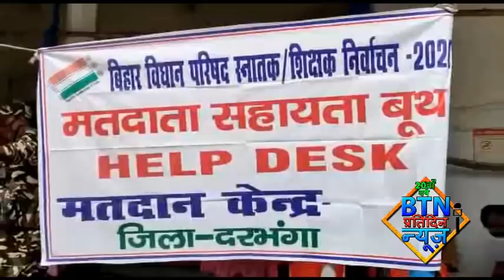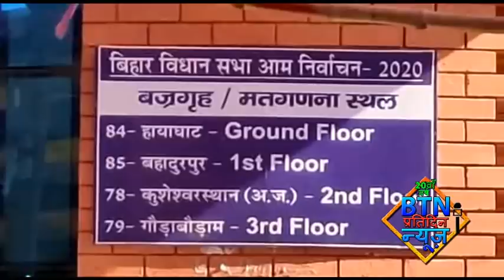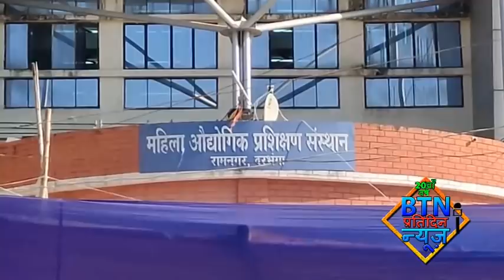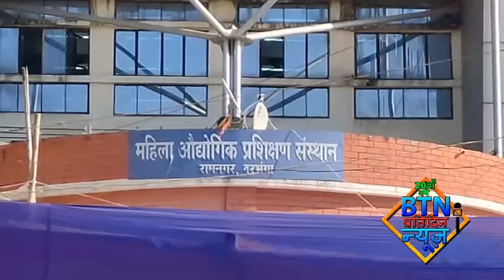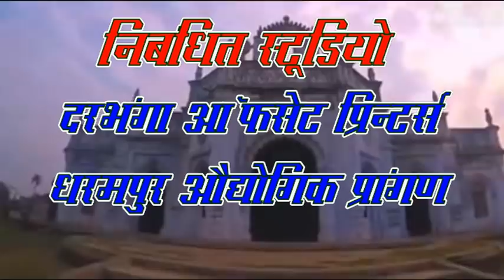btnnewsdarbhanga 11 November 2020